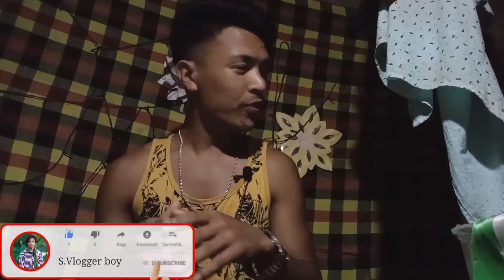Da Sandi jebw Vidieo labwnw haiakwi Nwgtangmwnni gejerau 🙏//S.Vlogger boy\\